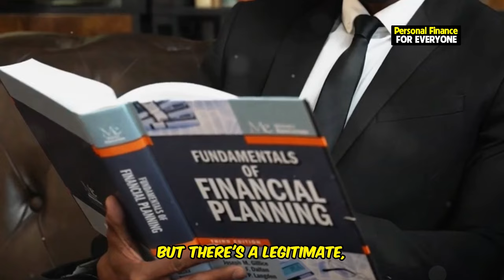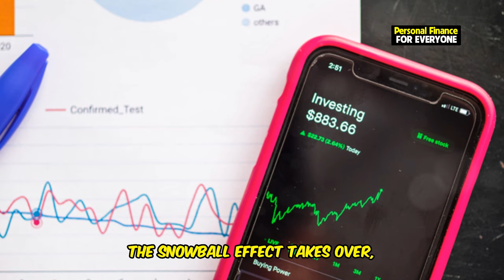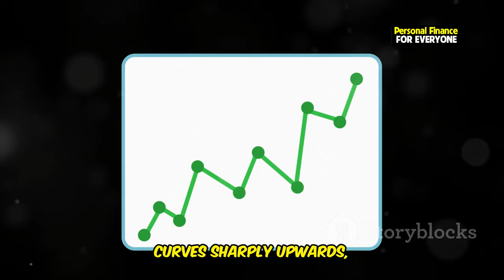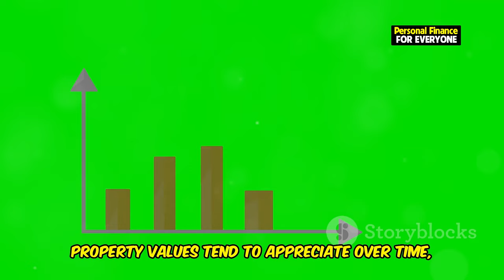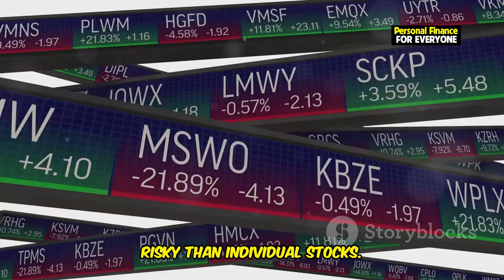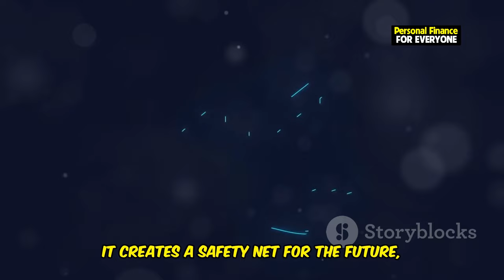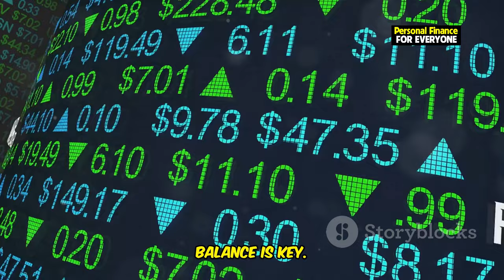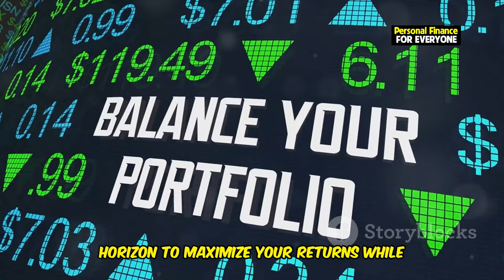The Magic of Compound Interest: How to Double Your Money Effortlessly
Unlock the incredible potential of compound interest and discover how you can effortlessly double your money with the power of compounding! In this video, we break down the compound interest formula, showing you step-by-step how to invest your money wisely and make the most of compounding interest. Learn about the magic of compound interest and how you can apply it to earn compound interest on your savings and investments, including stocks. Whether you're wondering how to double your salary, or seeking to understand how to double your money fast, this video has all the answers. We also cover the best ways to start earning compound interest today and how to make smart moves in the world of finance. Don’t miss out on the chance to let your money work for you—start leveraging the power of compound interest today!

OUTLINE:
00:00:00 The Double-Your-Money Secret
00:00:45 Compound Interest Explained
00:01:29 A Visual Journey
00:02:36 Compound Interest in Action
00:03:38 Your Doubling Shortcut
00:04:43 Simple Steps to Start
00:05:38 Benefits of Compound Interest
00:06:33 Start Compounding Today
00:07:18 Diversification and Risk Management
00:08:06 Skills and Relationships
00:08:51 A Final Thought